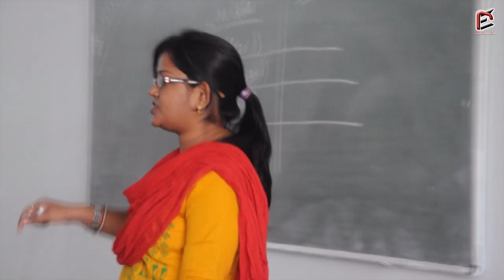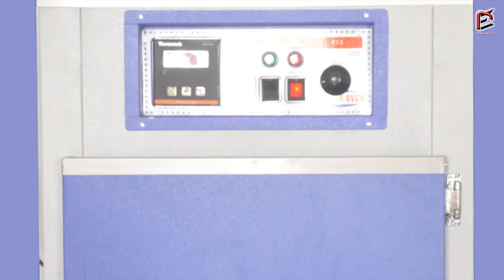AGROTECH 2K18 || OFFICIAL TRAILER || GIBS || GIET (Autonomous) || GUNUPUR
The Official Trailer of "AGROTECH  2K18".
GIBS, Gunupur has stepped into a new field of Agriculture. It started a new course on 12.08.17.The journey of GIBS started with the student demonstration plots.120 plots are allotted to 60 students each having an area of 33m2 .There are field crops like green gram, black gram, groundnut, maize, sesame, cowpea and horticultural crops like cabbage, cauliflower, carrot, knol khol, tomato, beet root. This field work will build up a strong framework on practical knowledge of the students for their bright future in the agricultural sector. As India is an agrarian country, it is necessary to develop basic knowledge on agriculture in the youth of the country.
A promotional film by Rabyansh Entertainment Production House – Rabyansh Entertainment
Creative Director And D.O.P - Rohan Rajveer Bagh
After Effects Editor - Swopna Sarit Mohanty.
Content Writer-Pragati
|| Gandhi Institute of Biological Sciences ||
Gandhi Institute of Engineering & Technology (Autonomous) ,Gunupur
We heartily thank to managers, coordinators, volunteers & organizing committee members for giving immense cooperation during the shoots.
IMPORTANT: I am not creator or owner of audio. If you want to use the music promoted in this video then please contact with music owner(s) . If you are artist and this is your music and you want this audio to be removed from youtube then please contact with our channel through Facebook or Gmail and we will remove audio immidiately after receiving your request.
Music Track - Uplifting and Inspiring Background Music For Videos & Presentations, Motivating and Upbeat Background Music
Video track - Agriculture - Promotional Video By Sora Lens